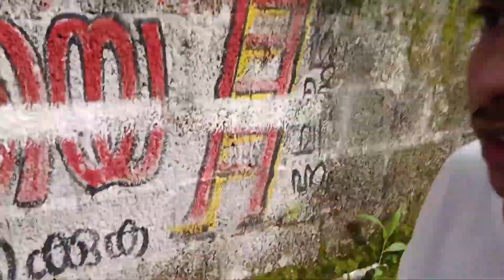ഒരു FOOD CHALLENGE ആയാലോ...🤣🤣Chapter-2💥തീറ്റി മത്സരം😅😅 RASHID VLOG